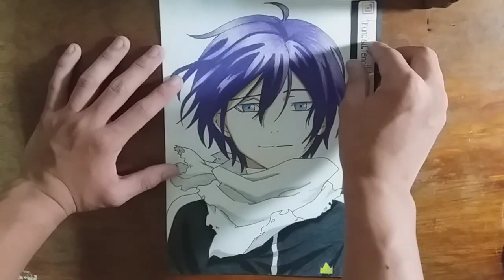Speed Drawing Yato (Noragami)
Thank You For watching HOpe You Like IT DOn"t Forget To leave a like and subscribe!!! and commend down below what do you guys think of this drawing i will be posting videos Every 3 or 4 Days from now on.

a Little info about my self~!!
~~~ 17 years old
~~~live on Philippines
~~~loves drawing and anime

Thanks for stopping by and I you will be at my next videos